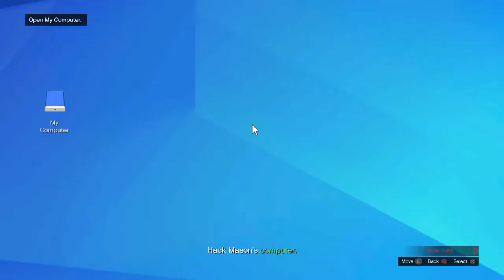1st day as government worker please don't fire us